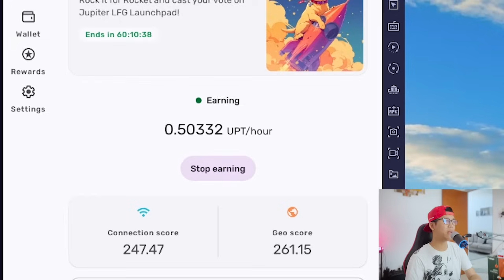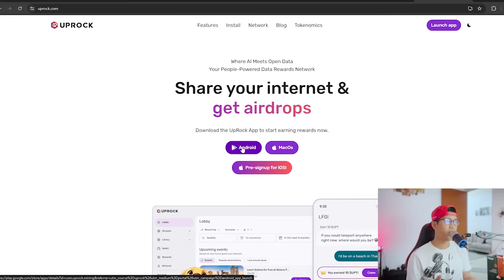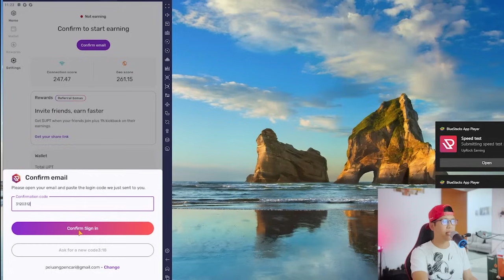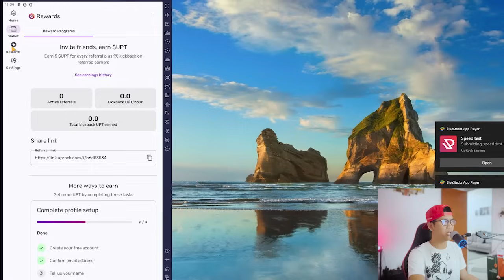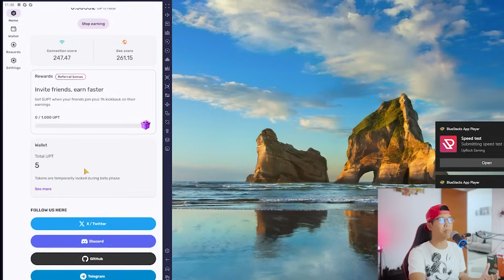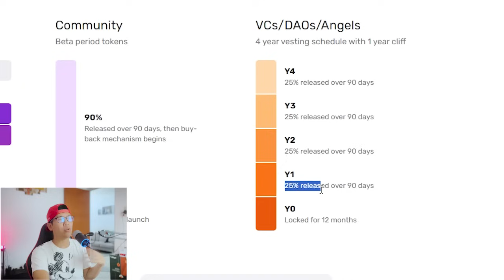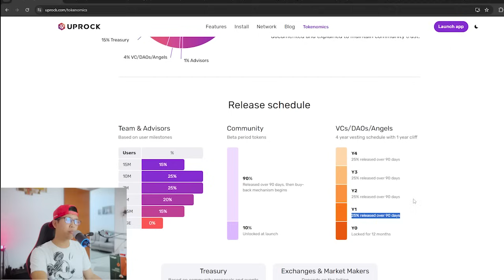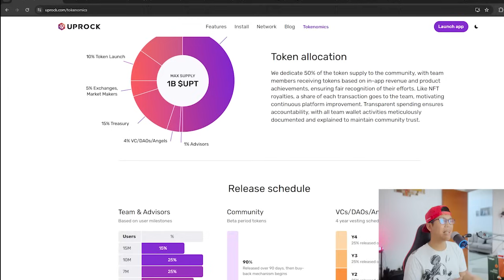AUTO CUAN TIAP JAM CUMA MODAL INTERNET + HP! TUTORIAL GARAP AIRDROP CRYPTO TERBARU 2024 DARI UPROCK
Airdrop merupakan crypto gratis yang paling sering di cari dan di buru oleh semua kalangan pemburu crypto..  Di video kali ini gua akan bagiin salah satu garapan airdrop crypto terbaru yang mungkin bisa kalian kerjakan agar bisa berkesempatan dapetin uang gratis dari internet tanpa perlu keluarin modal uang sama sekali..

Selamat mencoba..

6. PROFIT JUTAAN RUPIAH DALAM 3 HARI DENGAN TRADING GRATIS TANPA MODAL MANFAATIN ANALISA GOOGLE INDICATOR :

18. DAPETIN CRYPTO GRATIS HINGGA RATUSAN SATOSHI PER HARI DENGAN MANFAATIN INVESTASI GRATIS TANPA MODAL MELALUI EMBER FUND :